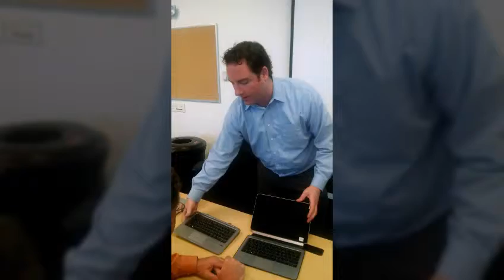CDW Red Carpet Tour June 2015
Social media influencers visit CDW and partners